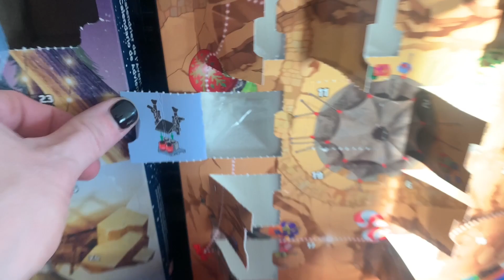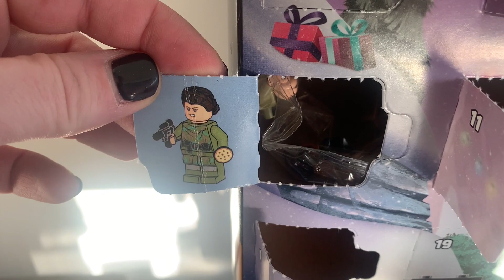Dec 14. Lego Star Wars Advent Calendar 2023 & 2018 + a new David's Tea every day!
🎄☕️ Welcome to our 'Daily LEGO and Tea' December Series! 🚀🍵

Join us every day this December for a unique and cozy journey as we combine the joys of LEGO® building and tea tasting! Each day, we'll be opening a new door from the David's Tea Advent Calendar, discovering a delightful variety of teas, while simultaneously unveiling and building a new surprise from not one, but two Star Wars Advent Calendars - the 2023 Star Wars 75366 and the 2018 Star Wars 75213!

Here's what each episode offers:

- Tea Time: We kick off each session by opening a new surprise from David's Tea Advent Calendar. Expect detailed descriptions, taste testing, and fun facts about each tea variety!
- LEGO Build & Compare: Daily, we'll assemble the LEGO piece of the day from both the 2023 and 2018 Star Wars Advent Calendars. We’ll explore interesting comparisons, parallels, and the evolution of LEGO Star Wars designs over the years.
- Fun Insights & Stories: As we sip our tea and build, we'll share intriguing Star Wars lore, LEGO building tips, and personal anecdotes, creating a relaxed and engaging atmosphere.
- Community Interaction: Join the conversation! Share your thoughts on the tea of the day and your own LEGO builds. We love to see how you’re enjoying your December days with LEGO and tea.
- Special Features: Look out for occasional special guests, trivia, and unique holiday-themed discussions that make each day's video a new adventure.

Whether you're a LEGO aficionado, a tea lover, or just here for some holiday cheer, our series promises to be a delightful daily ritual. So grab your favorite mug, cozy up, and let's embark on this festive journey together!

🔔 If you're as excited about LEGO and tea as we are, remember to like, subscribe, and ring that bell to join us every day in December for a new episode of our 'Daily LEGO and Tea' series!